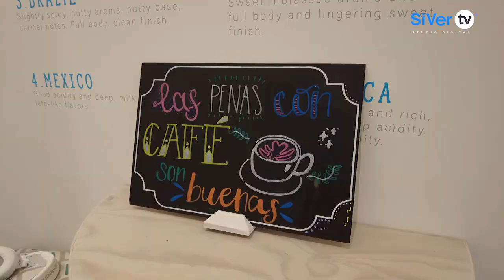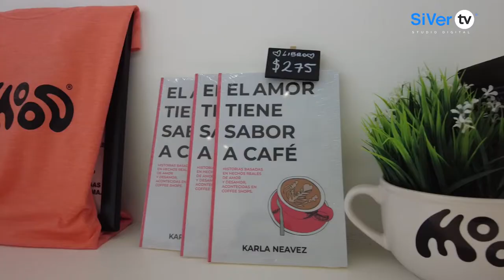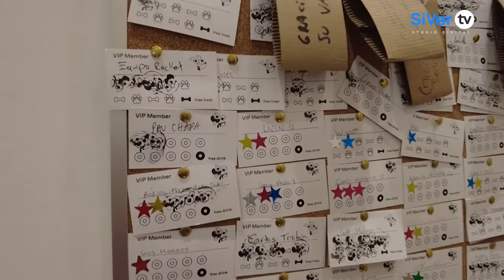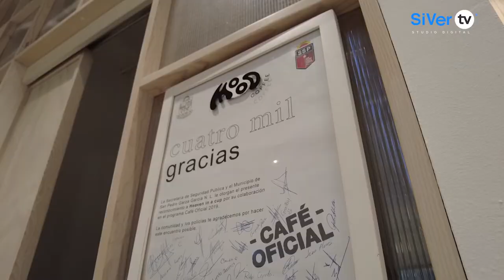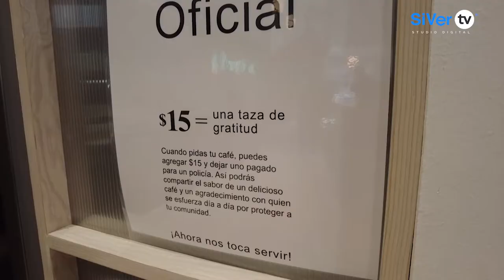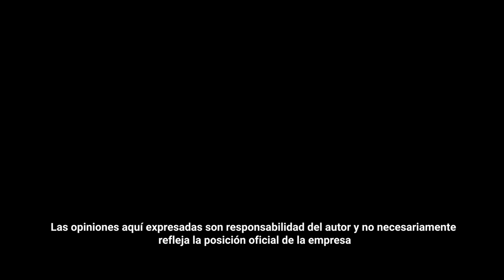Conoce "Mood coffe" un lugar pet friendly!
En "A la carta" conocerás una cafetería increible en donde puedes llevar a tu mascota, si quieres saber más de este asombroso lugar, quédate a verlo!